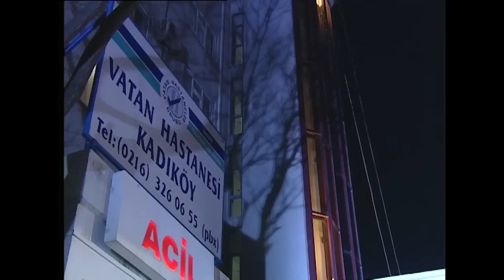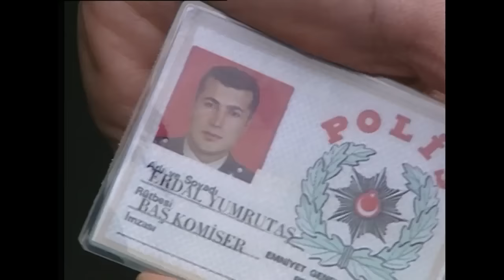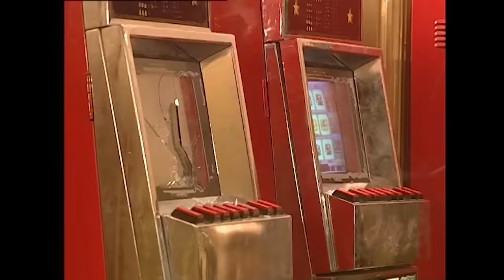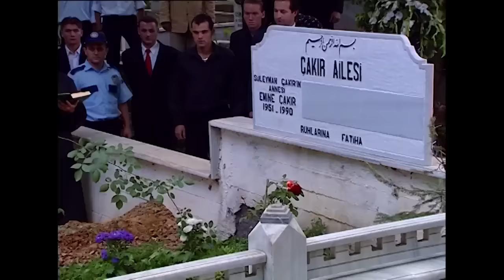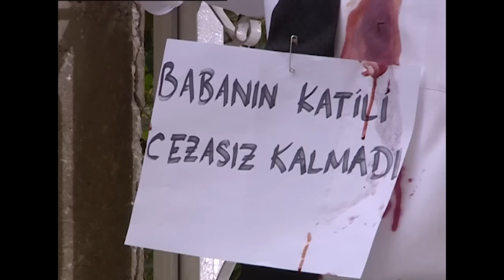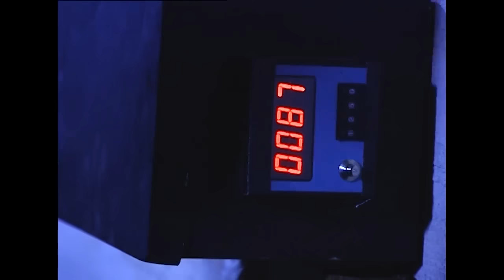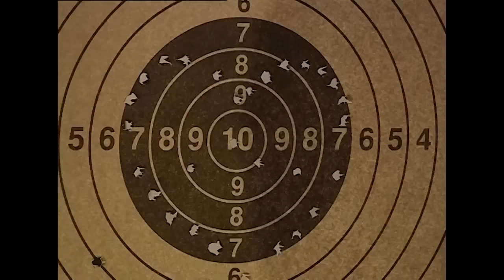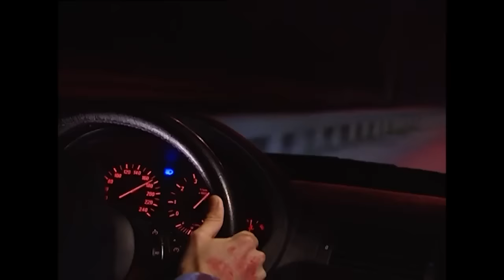Süleyman Çakır ve Polat Alemdar Bütün Sahneler - Kurtlar Vadisi | Özel Sahneler